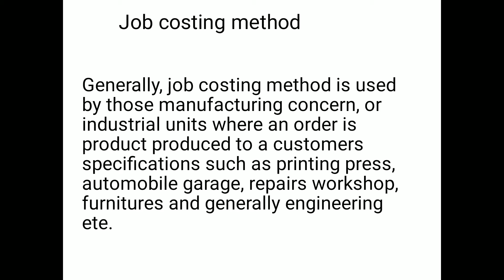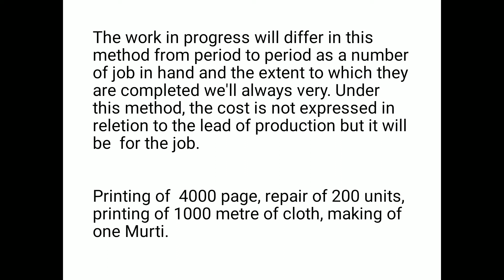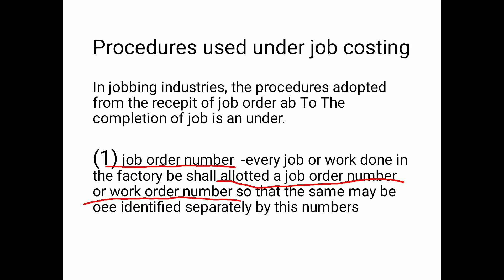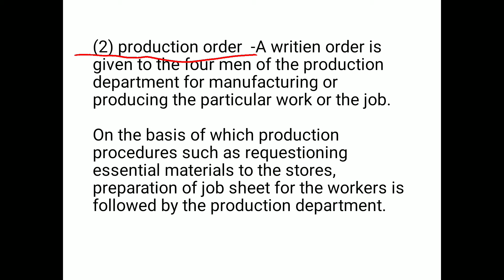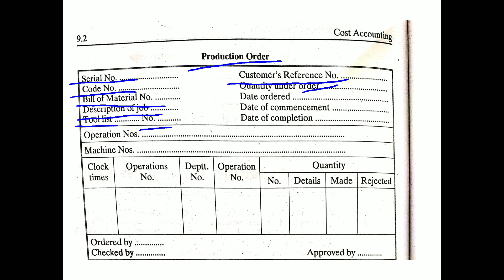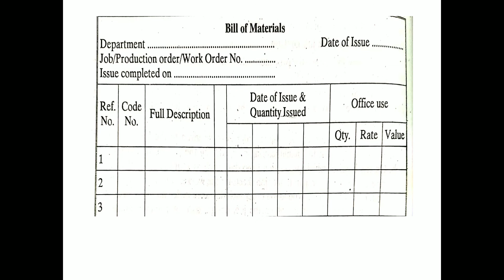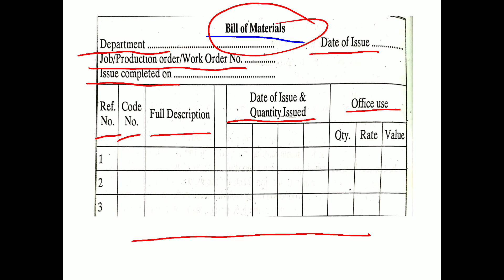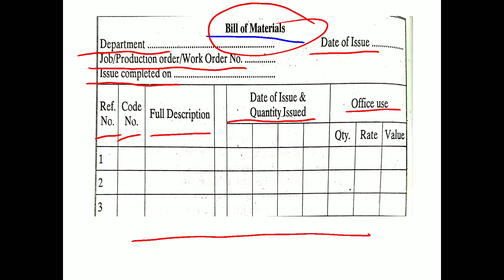Job costing method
B.Com PART II ABST PAPER II
 COST ACCOUNTING
TOPIC Job Costing Method
By Dr MAHENDER KUMAR KHARDIYA